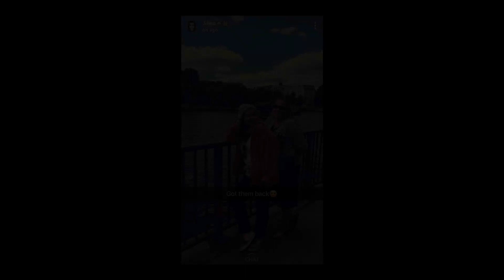Kisses Goodnight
I wrote and recorded this song for my wife as we celebrate 30 years of marriage June 6, 2022